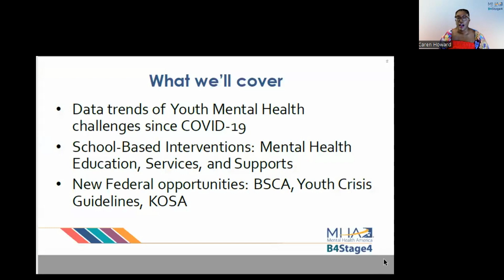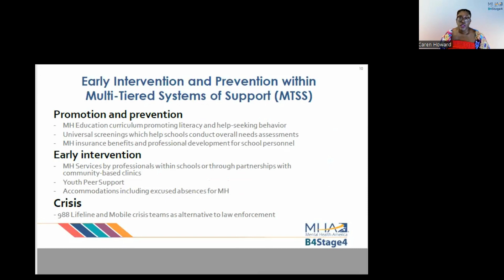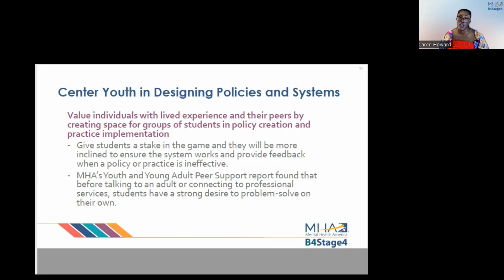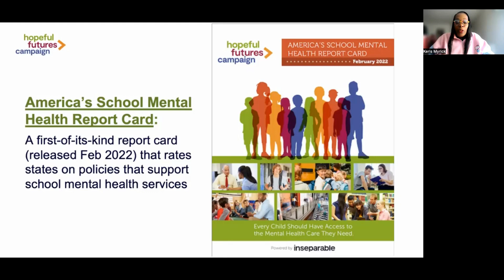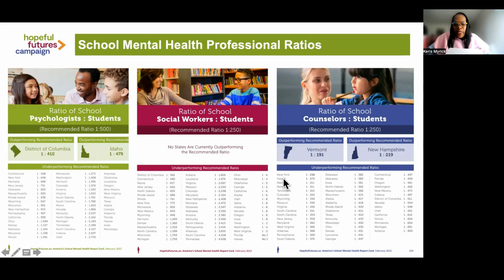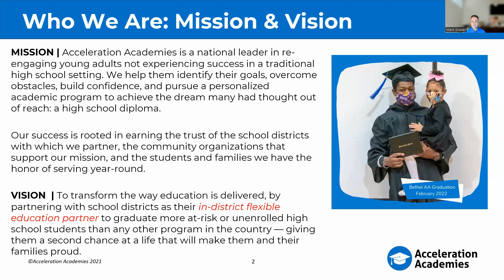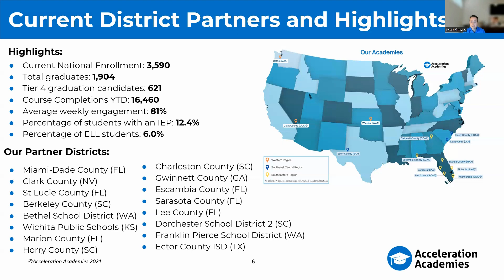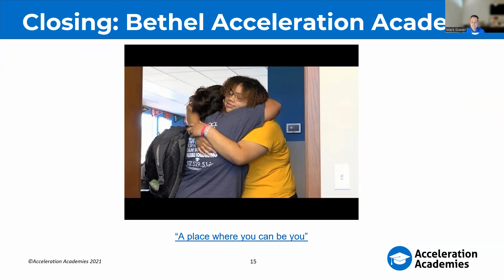Path Forward for Education Leaders: Mental Health and its Impact on Students